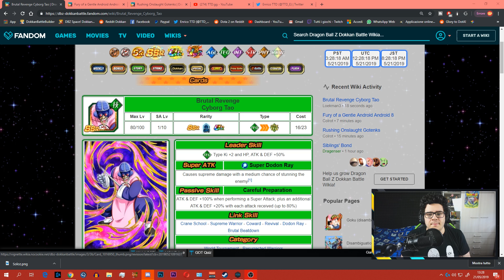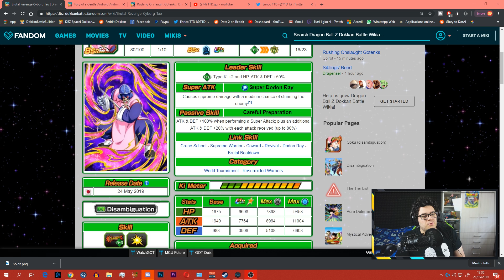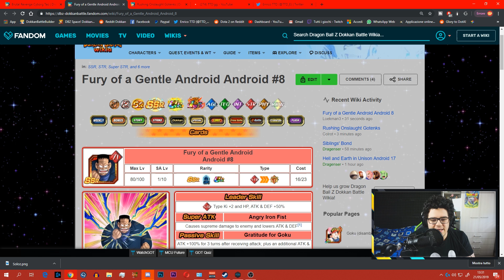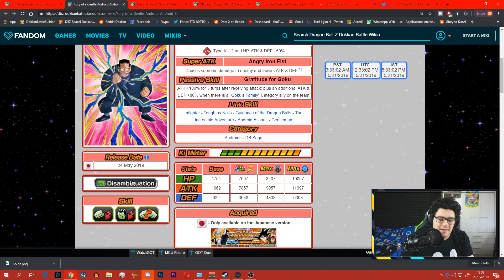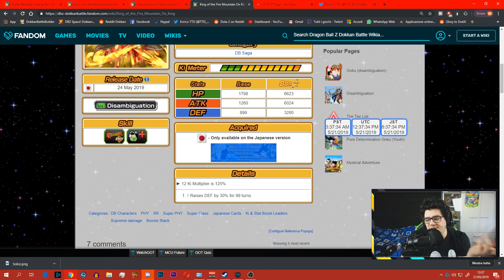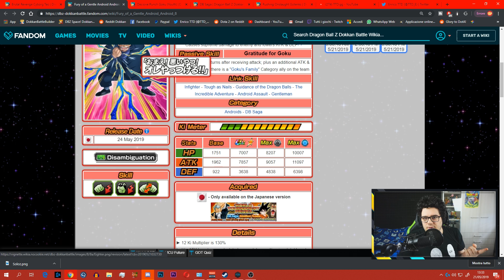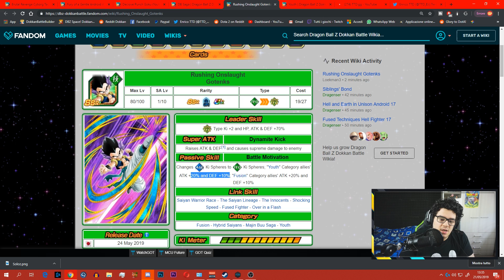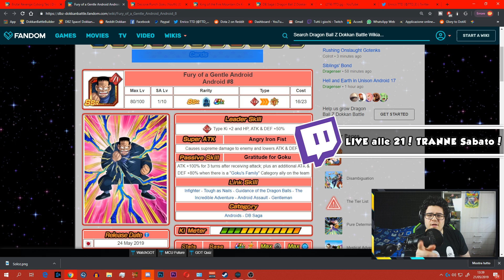F2P DB SAGA ASSURDE e GOTENKS BUFFER!?! DBZ Dokkan Battle NEWS ITA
Oggi siamo SU DragonBallZ DokkanBattle e andiamo a vedere assieme le nueve carte in arrivo su DBZ Dokkan Battle versione JP!
NUOVO GOTENKS F2P BUFFER e PG DB SAGA ASSURDI!

► SE VUOI DIVENTARE SPONSOR AL CANALE clicca il bottone verde '' Sponsorizza'' a QUESTO
► Vuoi un account REROLL a POCO? Oppure vuoi pullare per divertirti?

► Uscita Video:

• Tutti i giorni alle 14:00 e alle 19:00